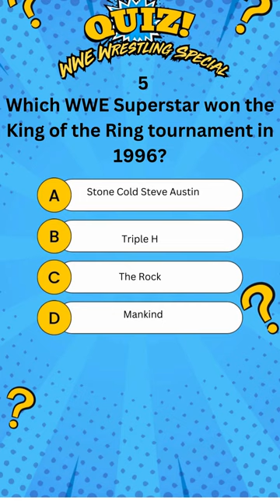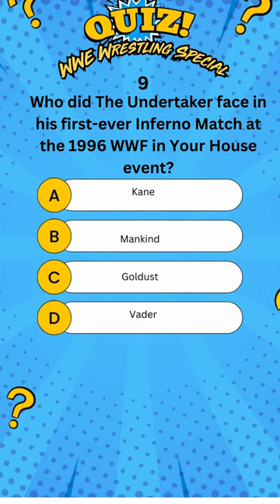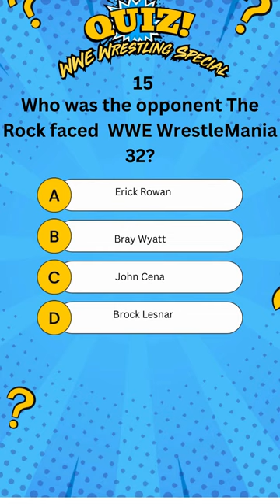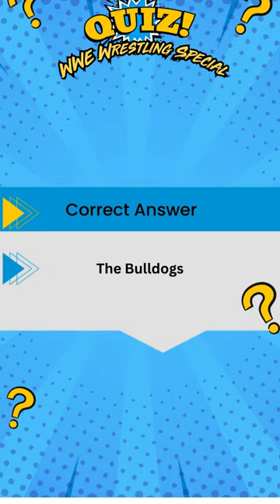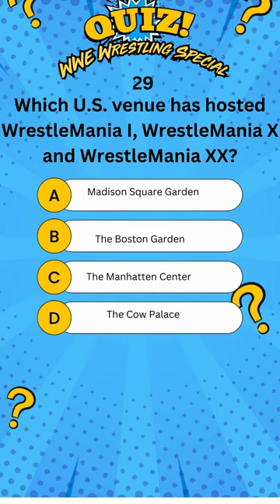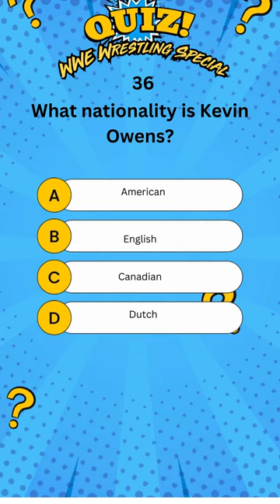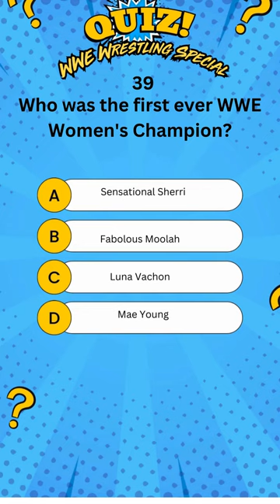WWE Wrestling Mega Trivia Quiz Video 2 How Many Can You Get Right?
Get ready to test your wrestling knowledge in this fun trivia quiz! 🤼‍♂️ Think you're a pro when it comes to wrestling history and facts? 🏆 Challenge yourself and see how many questions you can get right! From iconic matches to legendary wrestlers, this quiz covers it all! Don't miss out on the ultimate wrestling trivia experience! 🔥 Let's see if you're a true wrestling aficionado! 💪🏽